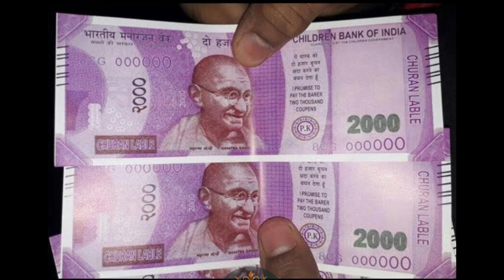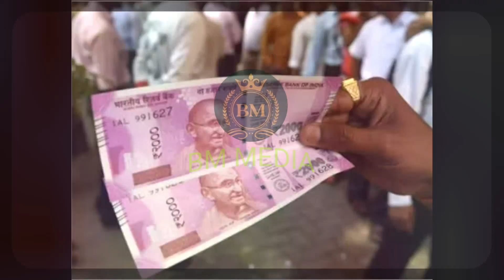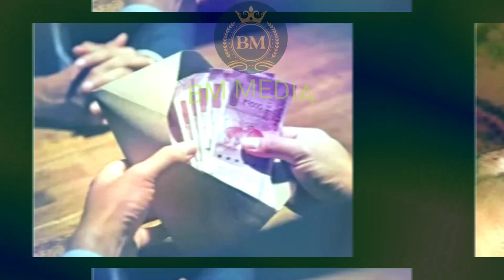2000 ரூபாய் நோட்டு செல்லுமா செல்லாதா?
2000 ரூபாய் நோட்டு செல்லுமா செல்லாதா?

kurtis online shopping,
Kurtis Patterson Australian cricketer,
kurtis set for women,
kurtis for jeans,
kurtis in chennai,
bajaj air cooler
bluetooth earphones under
500
bluetooth earphones boat
bluetooth earphones under
1000
bluetooth earphones under
200
bluetooth earphones under
3000
BLUETOOTH EARPHONES
bluetooth earphones under 2000
bluetooth earphones with noise cancellation
bluetooth earphones best for calls
ரியல்_எஸ்டேட்_வெற் றி_பெற
ரியல் எஸ்டேட் பிசினஸ்
ரியல் எஸ்டேட் சட்டம்
ரியல் எஸ்டேட் ஜாதகம்
ரியல் எஸ்டேட் என்றால் என்ன
ரியல் எஸ்டேட் தமிழ்
ரியல் எஸ்டேட் விளம்பரம்
ரியல் எஸ்டேட் தொழில்
ரியல் எஸ்டேட்
ரியல் எஸ்டேட் தொழில் செய்வது எப்படி